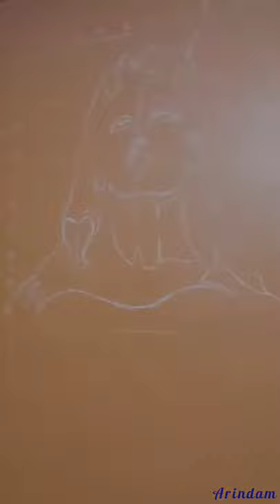October 10, 2020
art by prasenjit das👍👌👌